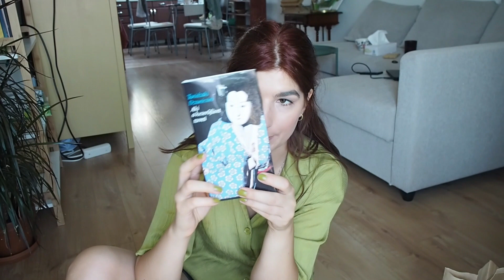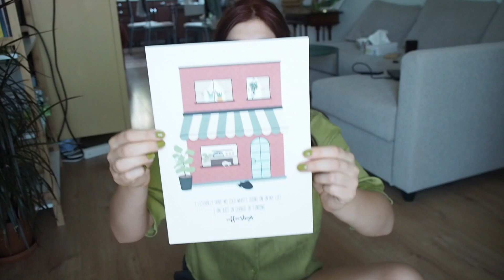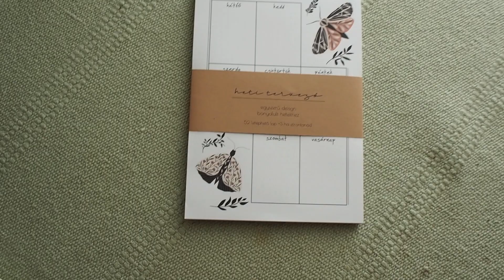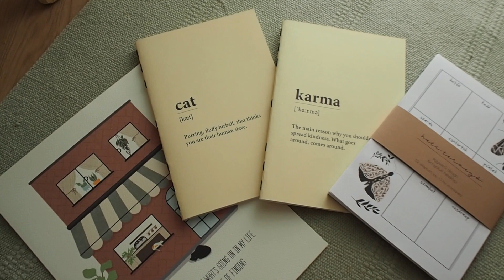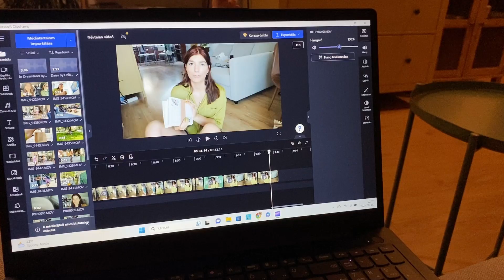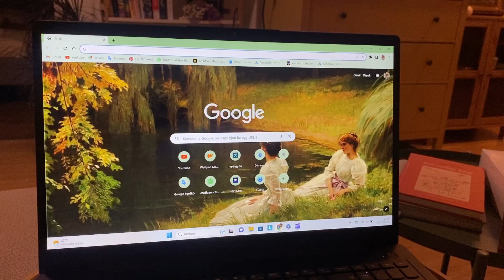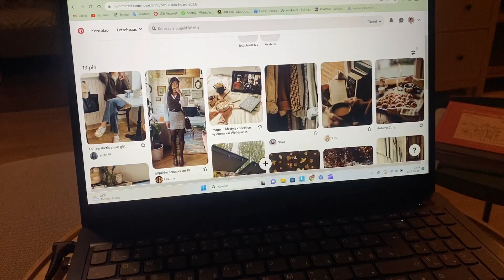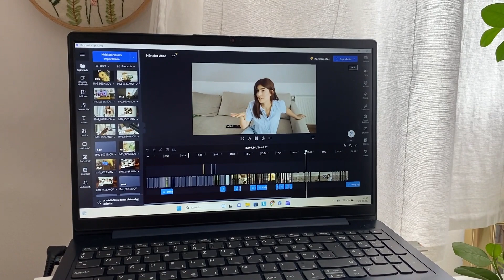Fotózás Budapesten és Őszre hangolódás | HETI VLOG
Sziasztok,
Most egy heti vloggal érkeztem, amiben a podcastünk harmadik évadához készítünk promóciós fotókat. Bevallom, hogy nagyon élvezem mostanában a vlogolást és remélem, hogy ez nektek sincsen ellenetekre. Nagyon izgatott vagyok a jövőbeni videókkal kapcsolatban, őszi témában is rengeteget tervezek!
Köszönöm, hogy itt vagytok!

Puszi,
Fanni

A videóban semmi sem szponzorált, bármi amiről szó volt, mind saját ajánlás.

podcast
ON AIR by Vadvirágos lányok

podcast instagram